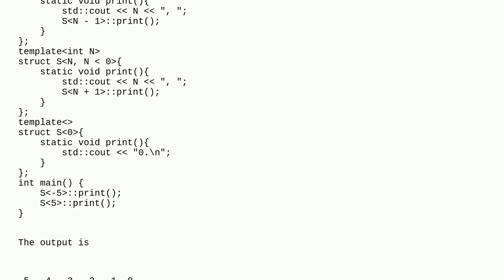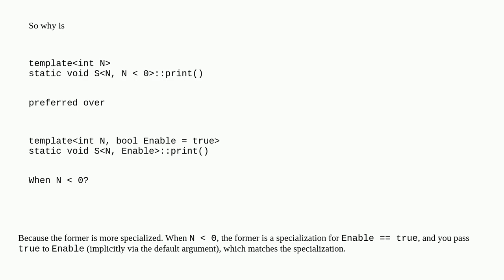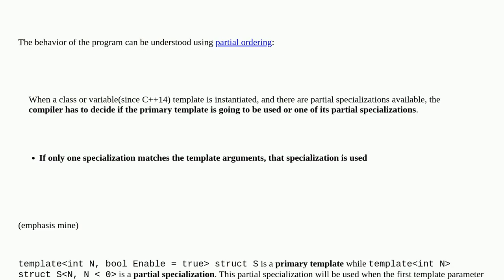How is this template specialization instantiated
A special thanks goes out to the community

  c++ template-specialization language-lawyer